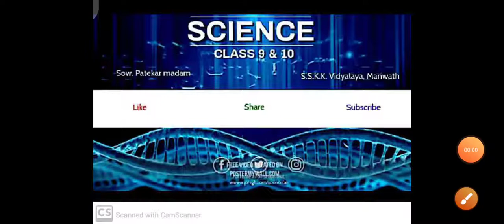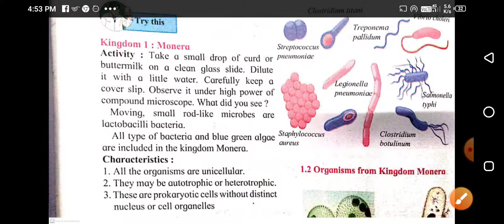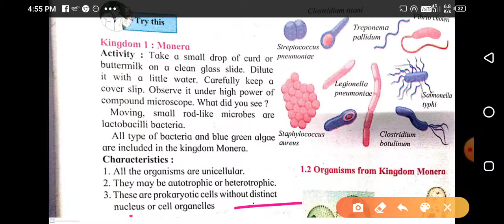Kingdom : Monera , class8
Living world and classification of microorganisms